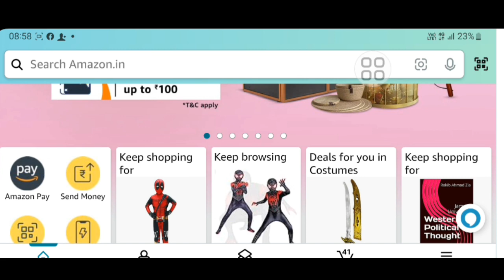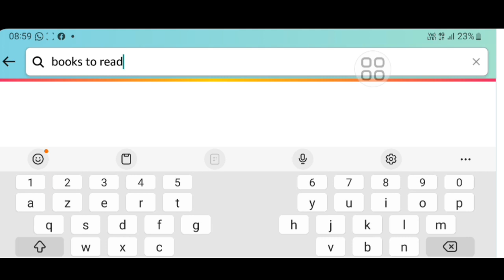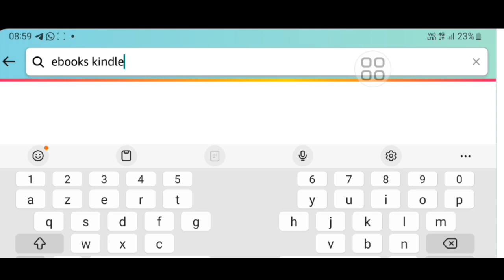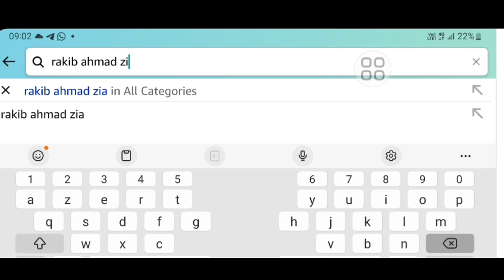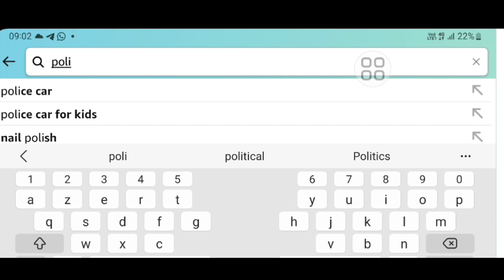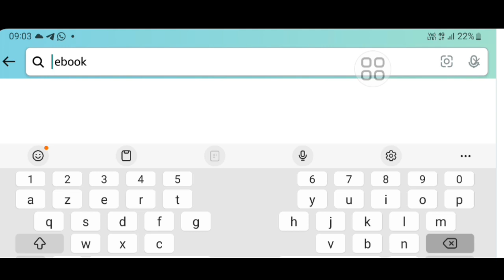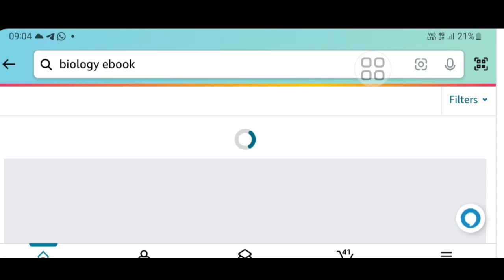How To Read and Download Free Books l Amazon Free Books l Free Books Download karoo l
Free Books

free books download website

free books download website for students

apps to read books for free

read books on kindle for free

how to read books on kindle app for free

how to read full books on kindle app for free

free study material by rakib zia

download free books

download free books pdf

how to download free books pdf from google

how to download pdf textbooks for free from google

free political science books pdf

Download Free Books of Rakib Zia